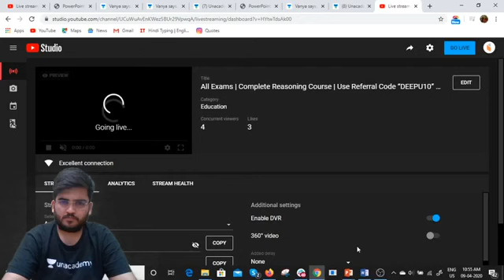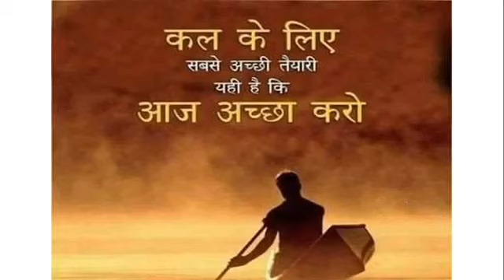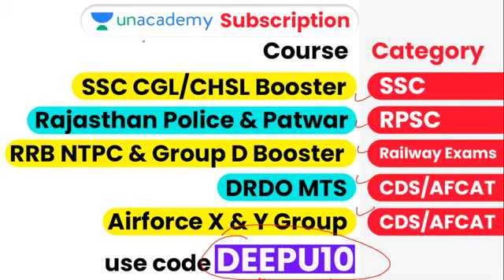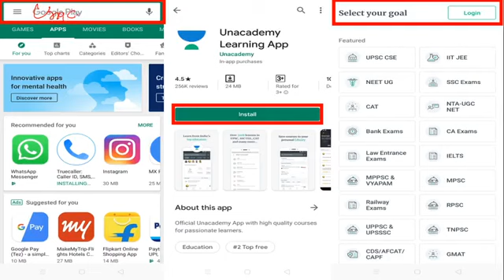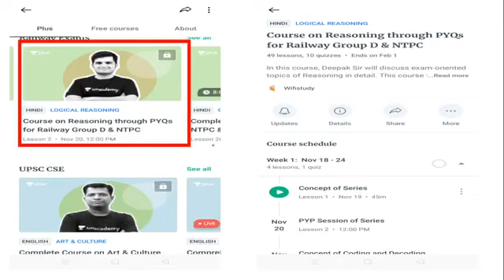All Exams | Complete Reasoning Course | Use Referral Code “DEEPU10” & Get 10% Off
➤ Use Referral Code “DEEPU10” & Get 10% Discount on Unacademy Subscription

1. One Subscription, Unlimited Access
2. Learn from your favorite teacher
3. Real time interaction with teacher
4. You can ask doubts in live class
5. Limited students
6. Download the videos & watch offline

✿ Morning Shows:
5:30 AM - 10 Unknown Interesting Facts About Different Countries by Bhunesh Sir
06:00 AM - Daily Current Affairs by Ankit Avasthi Sir
07:15 AM - Current Issues by Ankit Avasthi Sir
08:00 AM - Maths by Akash Sir
09:00 AM - Static GK by Sushmita Ma'am
10:45 AM - Daily 10 Minutes Current Affairs Dose by Anadi Sir

✿ SSC JE 2019 (Non-Tech) Crash Course:
09:30 AM - Reasoning by Deepak Sir
10:00 AM - GK by Anadi Sir

✿ REET 2020 Exams:
09:30 AM - Hindi by Ganesh Sir
10:00 AM - Environment by Mukesh Sir
11:00 AM - Psychology by BL Rewar Sir
12:00 PM - Sanskrit by OP Gupta Sir
01:00 PM - Maths by Sajjan Sir

✿ Rajasthan Special:
01:30 PM - General Science by Ankit Sir
02:00 PM - Geography by Rajendra Sir

✿ Rajasthan Patwar 2019:
02:30 PM - Maths by Sajjan Sir
03:00 PM - Hindi by Ganesh Sir
03:30 PM - Computer by Pandey Sir
04:00 PM - Art & Culture by Praveen Sir

✿ Rajasthan Police 2019:
05:30 PM - Reasoning by Deepak Sir
06:00 PM - History by Praveen Sir
07:00 PM - Computer by Pandey Sir

9:00 PM - Psychology by BL Rewar Sir